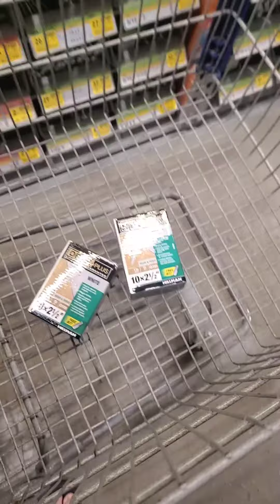BIG DAY 🚀 Starting to work on Studio @zoewhiteart